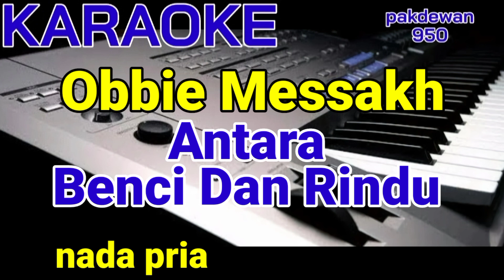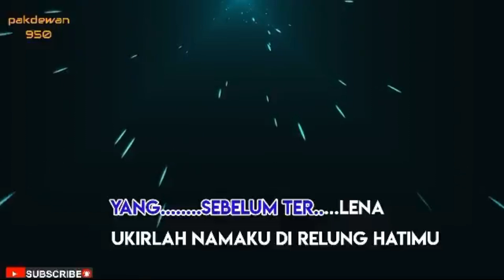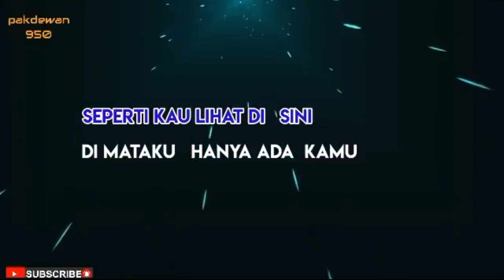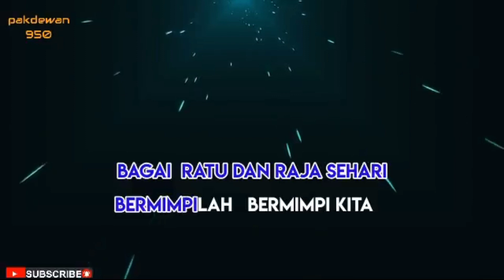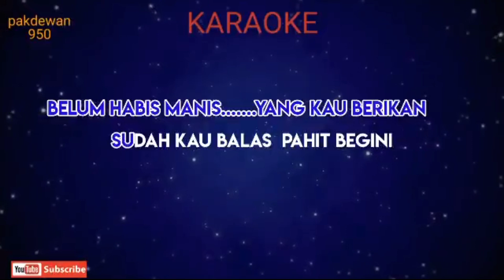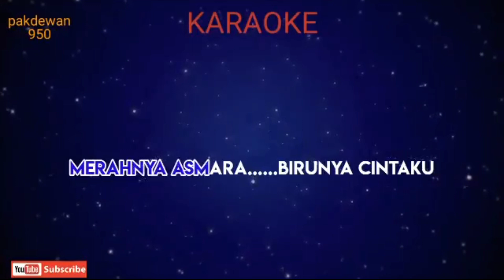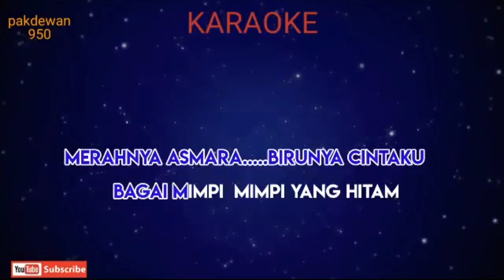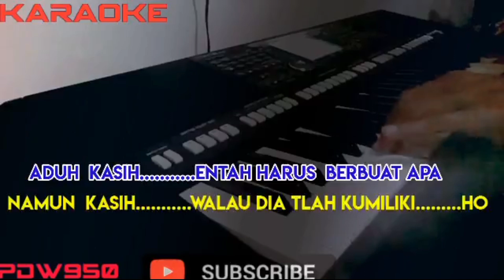Obbie Messakh : 5 Lagu Terbaik | Karaoke | Cover Nada Pria